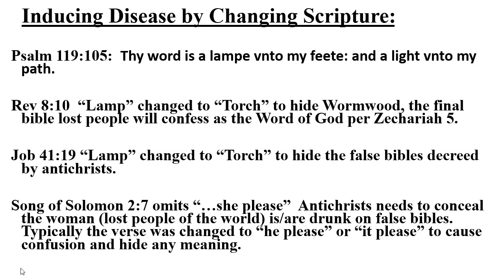Spiritual Disease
How just a few corruptions to God's Word completely blind almost everyone.
Has this affected you?  Check your bible.